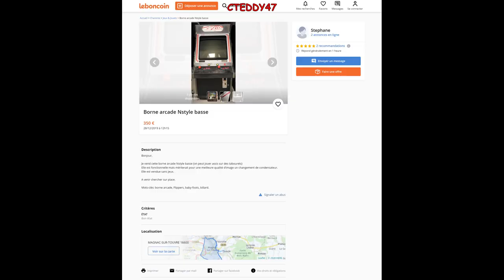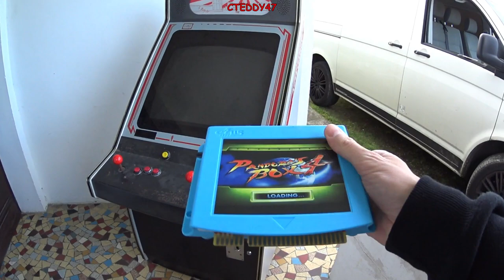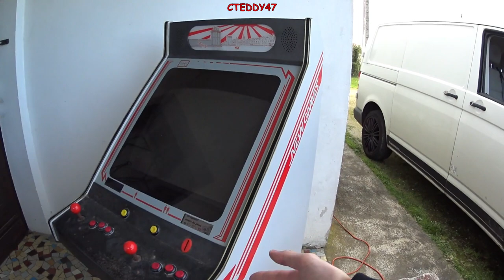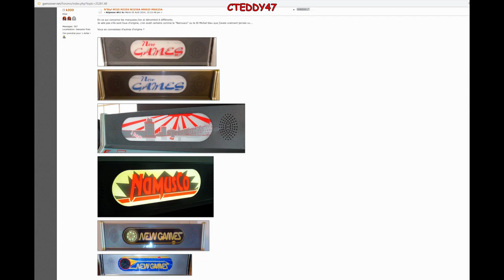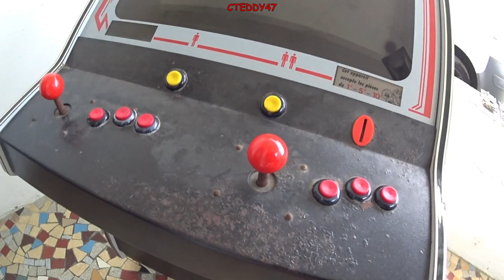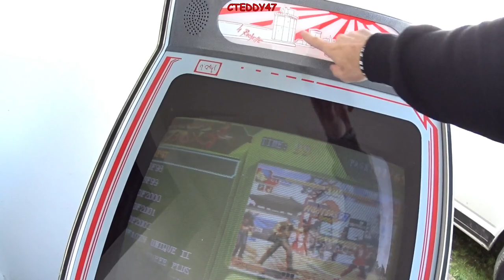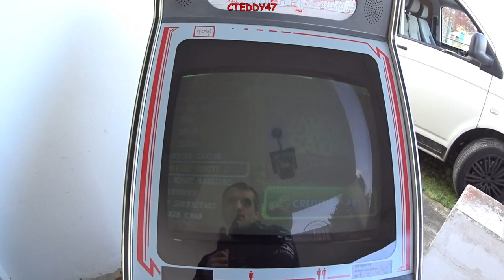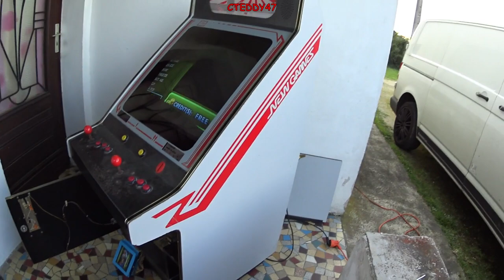News achat borne d'arcade d'époque New Games N'Styl MJ25 (N'Styl MNS25, NEO GEO AES MVS)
- L’écran de la borne c'est un 25" pas un 29" 😱
je me suis trompé et j'ai eu la flemme de rectifier la vidéo 😅